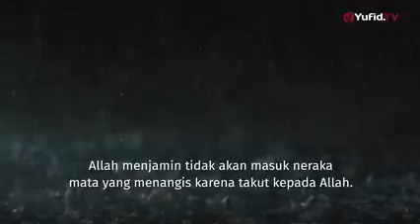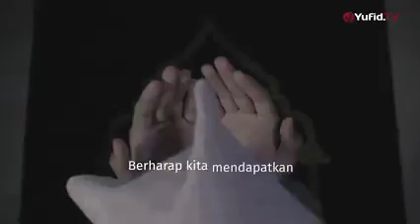AUDIO ALGHUROBA.*🎥 MENANGIS KARENA TAKUT ALLAH*tadz Armen Halim Naro Rahimahullah︻︻︻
*🎥 MENANGIS KARENA TAKUT ALLAH*
👤Ustadz Armen Halim Naro Rahimahullah

*||• Dipublikasi Ulang Oleh :*
_Media Dakwah Mushaira_